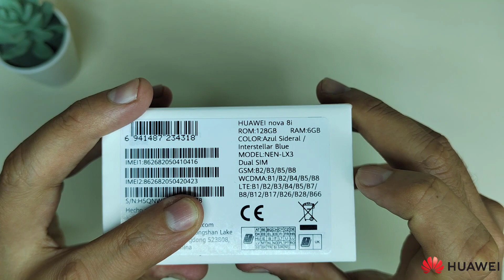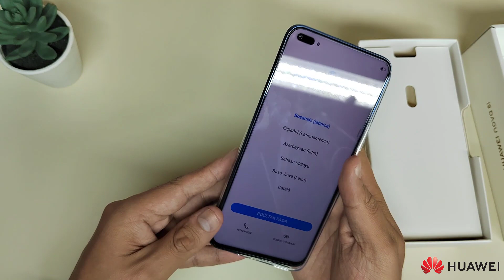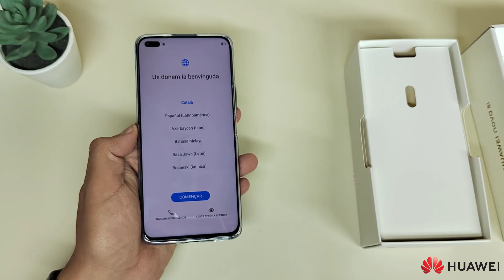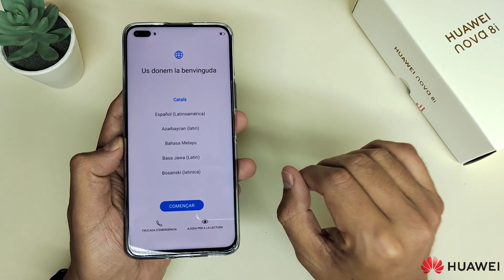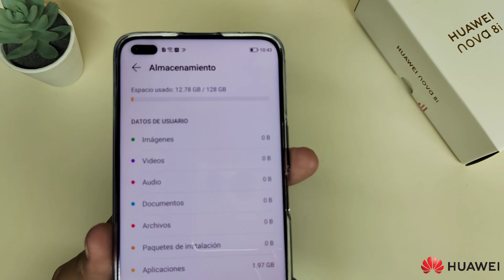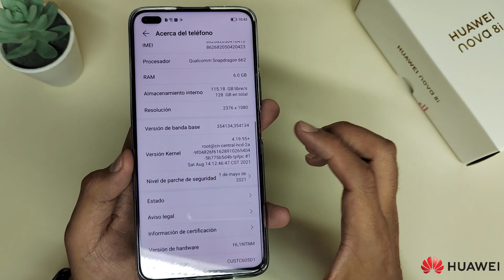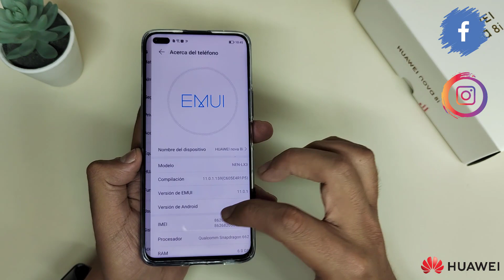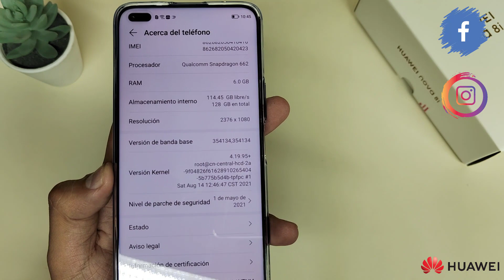Huawei NOVA 8i en Perú: unboxing del Gama Media con carga rápida 66W (Snapdragon 662)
Chicos, tengo la oportunidad de probar el nuevo Huawei Nova 8i, el teléfono de gama media que cuenta con pantalla IPS LCD de 6.67'', Snapdragon 662, 6GB de Ram, 128GB de memoria, cuádruple cámara de 64MP, batería de 4500 mAh y carga rápida de 66W.

En este unboxing podrás ver todo lo que trae y las características que posee este potente smartphone que viene en promoción.